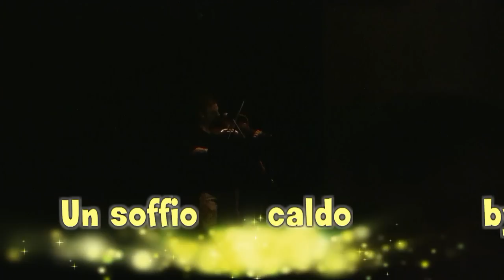Un soffio caldo by Ellery